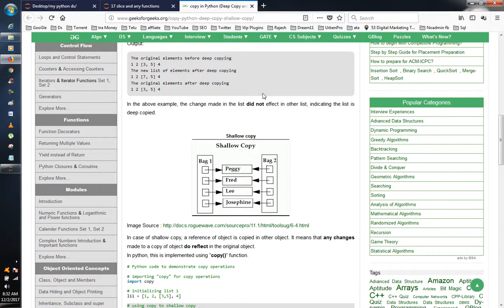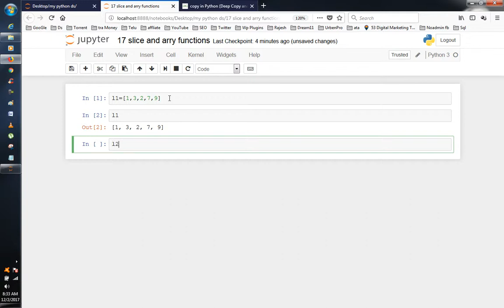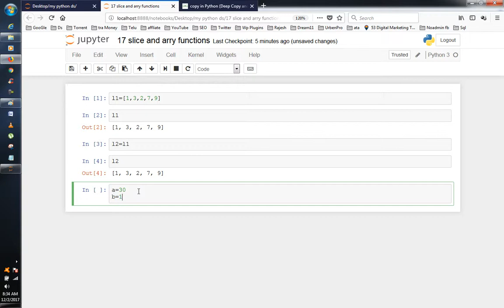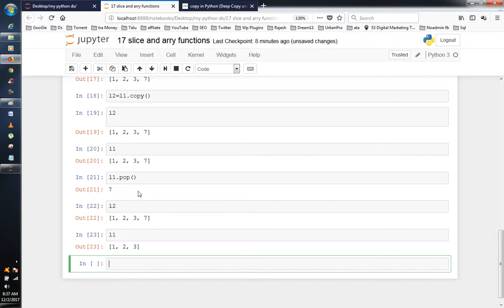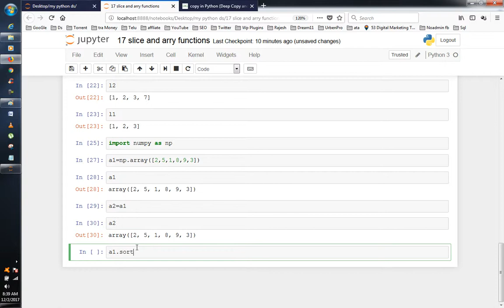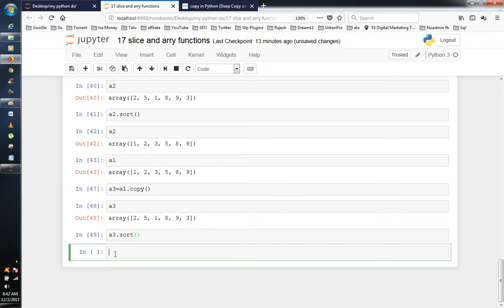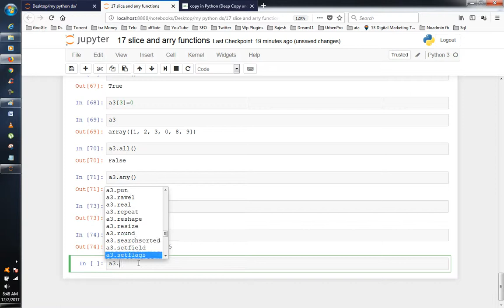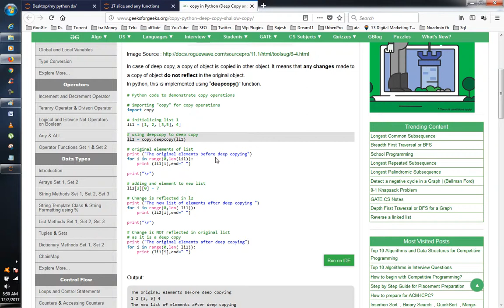Python Arrays Silcing in Telugu | How to Slice Lists/Arrays in Python | VLR Training Class - 16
Basic slicing is an extension of Python's basic concept of slicing to n dimensions. A Python slice object is constructed by giving start, stop, and step parameters to the built-in slice function. This slice object is passed to the array to extract a part of array.